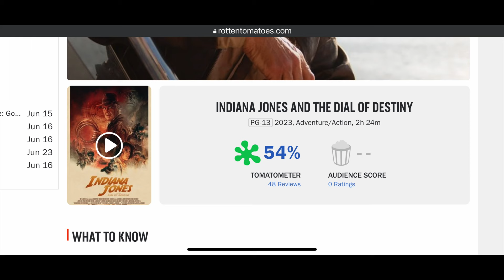PUBLIC SHAME! Kathleen Kennedy humiliated at Indiana Jones 5 premiere!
Kathleen Kennedy gets humiliated by Steven Spielberg at the Indiana Jones and the Dial of Destiny premiere! Her days are numbered! Plus a huge surprise for the audience!

Check out Echo Base Network, the guys who inspired this video: @echobasenetwork

🎤  Listen to our Podcast - Coming soon!